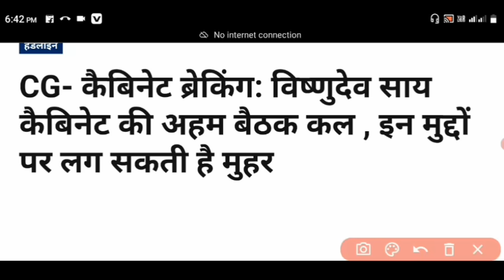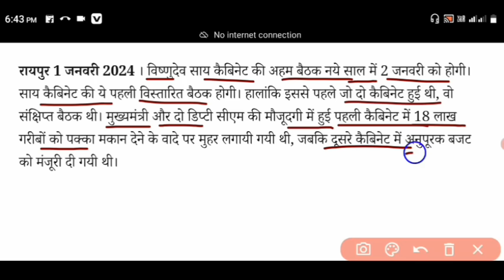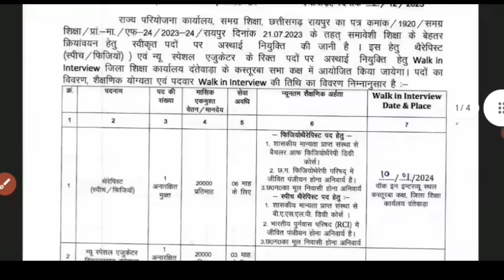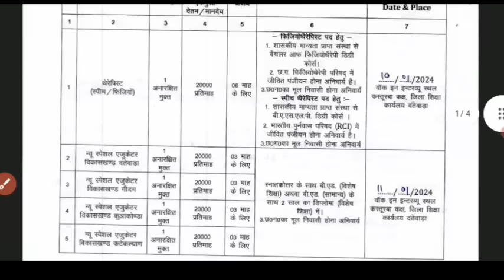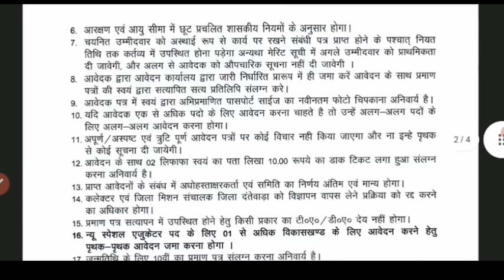विष्णु कैबिनेट की मीटिंग 2 जनवरी को।।vishnu cabinet meeting 2 January#cgjobeducation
👇👇👇👇👇👇डाउनलोड करें।
cg vyapam sahayak shikshak syllabus,
 cg sahayak shikshak bharti syllabus, chhattisgarh sahayak shikshak bharti syllabus, chhattisgarh sahayak shikshak bharti syllabus 2023
cg shikshak bharti bahut jald
cg me shikshak bharti
kab hogi cg shikshak bharti